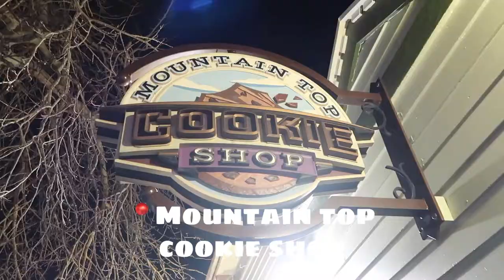BRECKENRIDGE, COLORADO / FAMILY SKI TRIP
My family and I spent the week in Breckenridge, CO and we had so much fun! Here is the link to our Airbnb and my top recommendations for where to eat, get coffee, and ski, etc.

Breakfast: The Coffee Depot, Mom's Baking Co
Lunch/Dinner: Aurum, Piante, Ollie's Pub and Grub, Empire Burger
Coffee: Unravel Coffee, Cool River Coffee House, The Coffee Depot
Dessert: Mountain Top Cookie Shop, Mimi and Pin's, Rocky Mountain Chocolate Factory
Bars: Rocky Mountain Underground
Ski/Snowboard: Peak 8